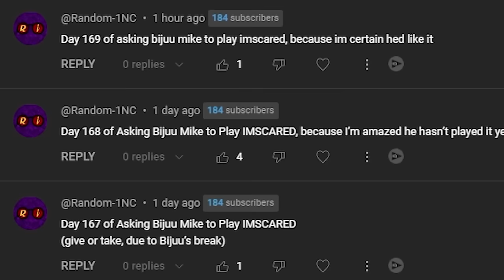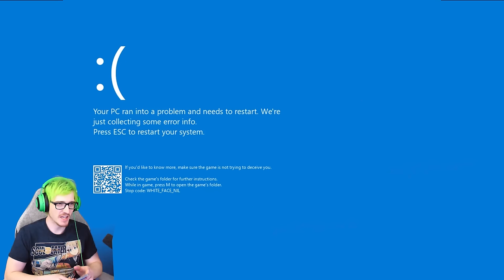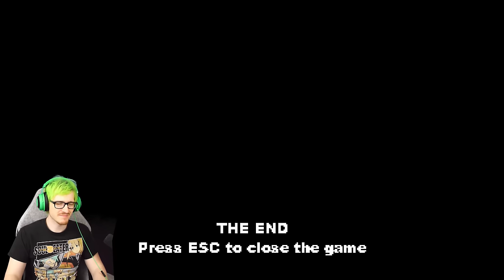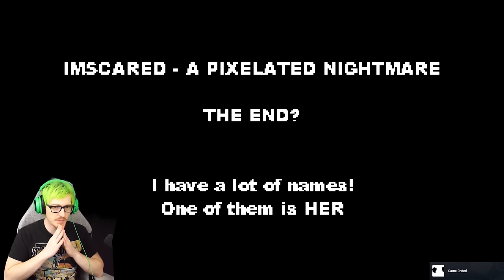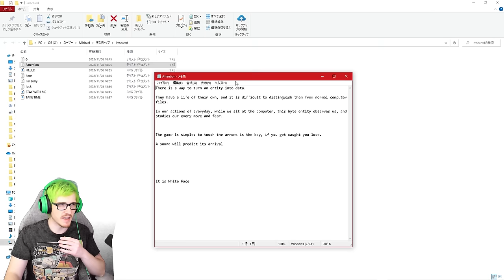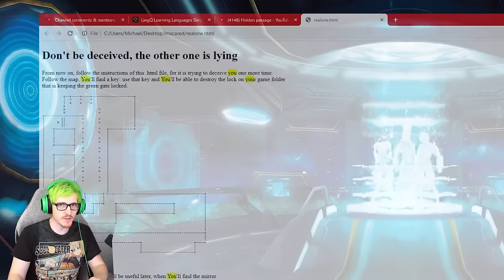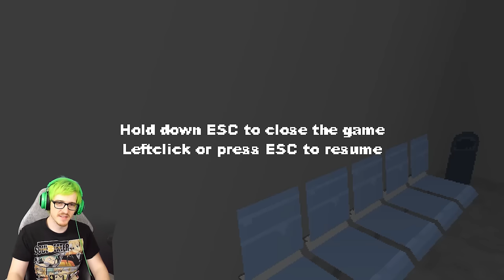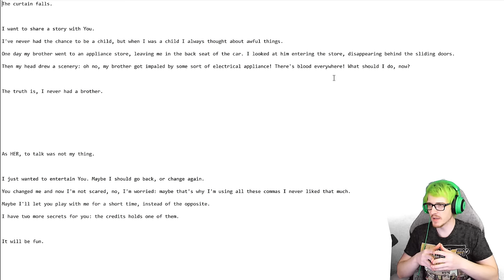My subscriber begged me to play this game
My subscriber begged me to play this game for hundreds of days so i finally played it. imscared